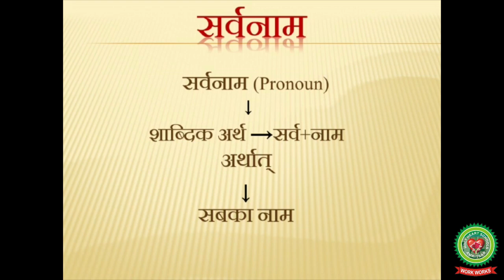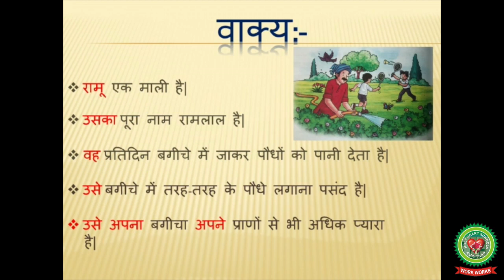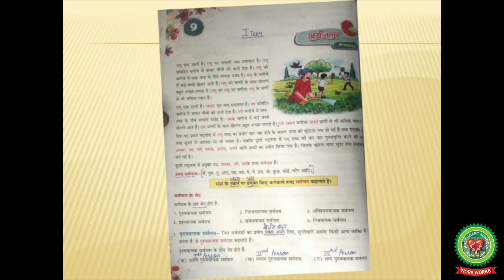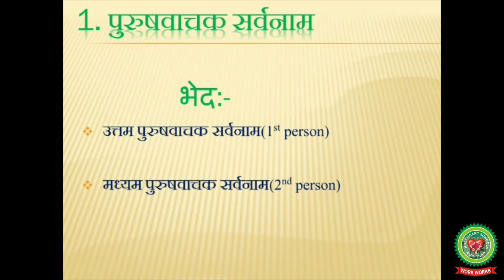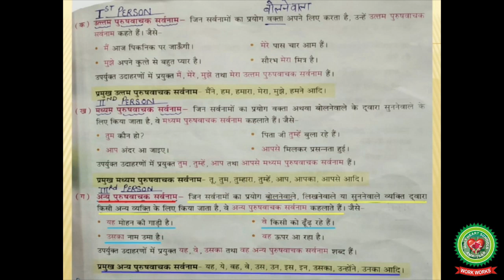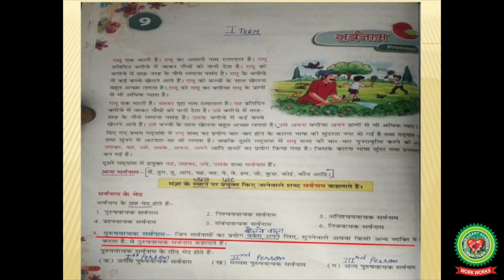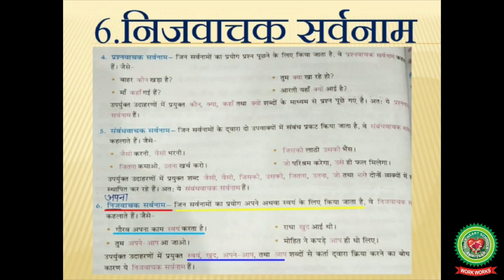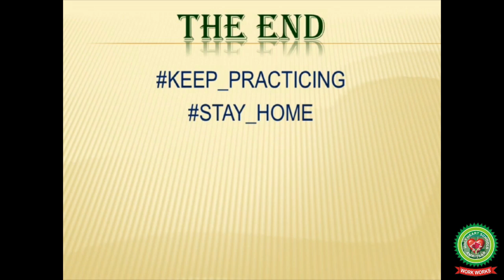Sarvnaam| Class 6| Hindi| Holy Heart Schools |25 May 2020